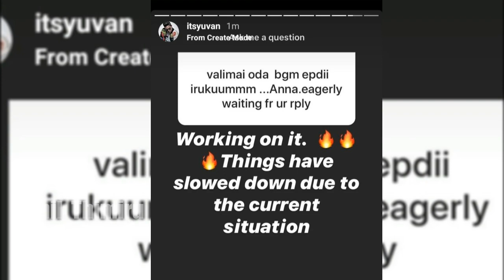Therikkum ' VALIMAI BGM ' | Thala Ajith | Yuvan Shankar Raja | H. Vinoth | Boney Kapoor